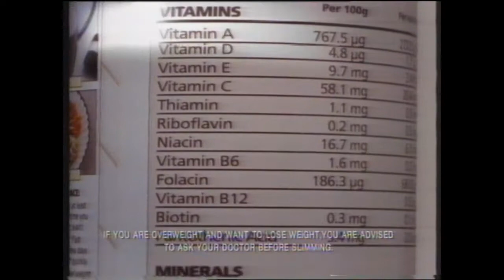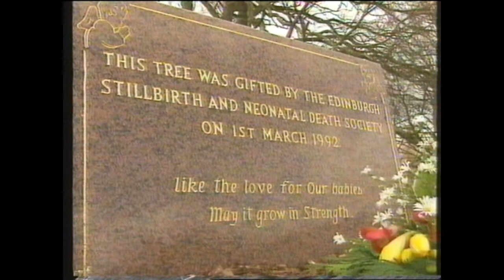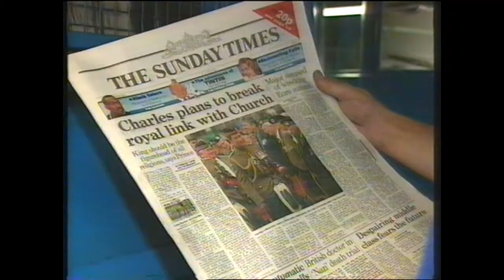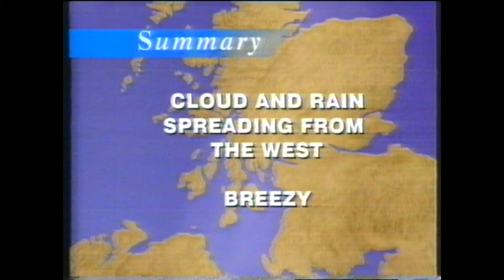ITN news and STV ITV adverts world cup 1994 25/06/94 Jack Charlton weather